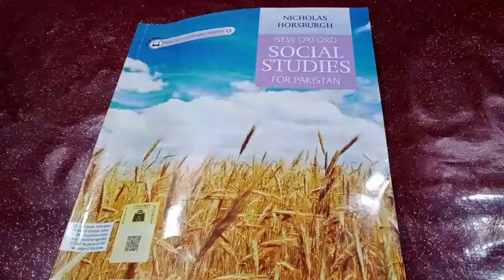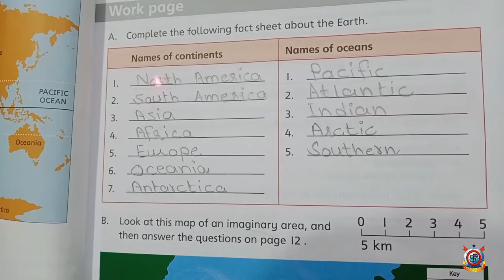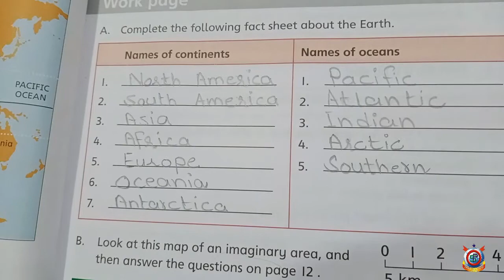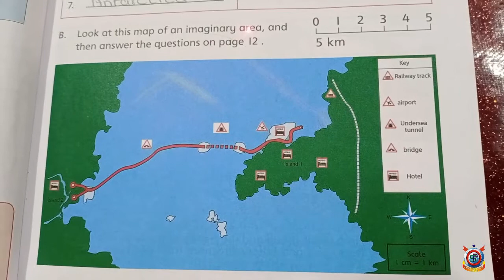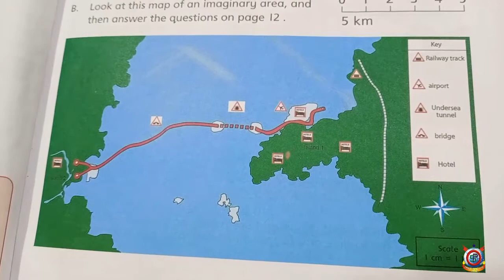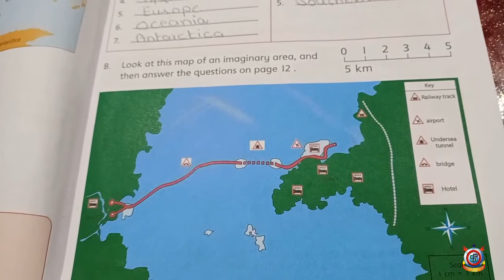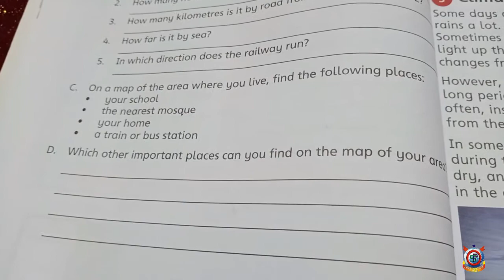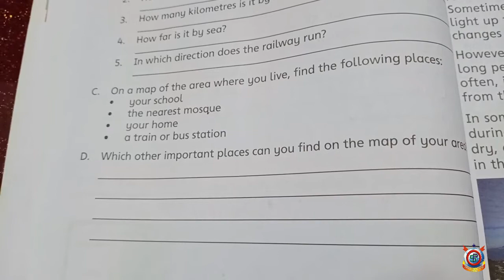Class Three S S Lecture 10 MAP